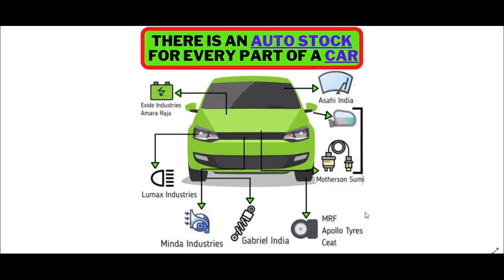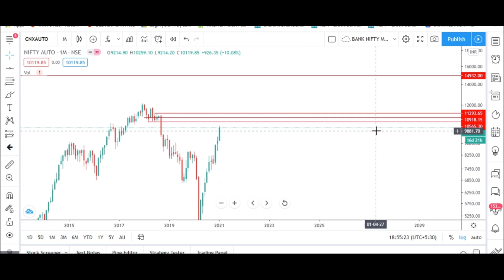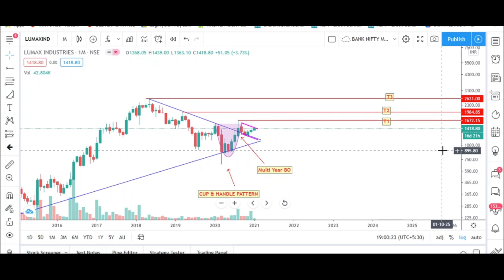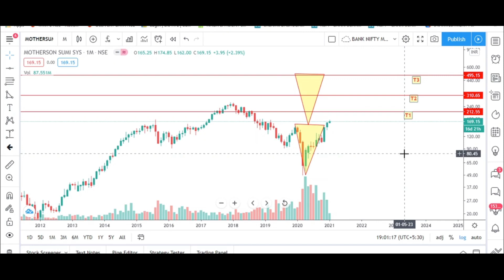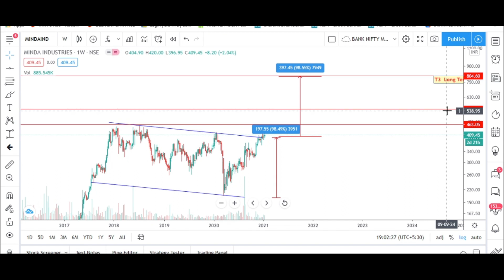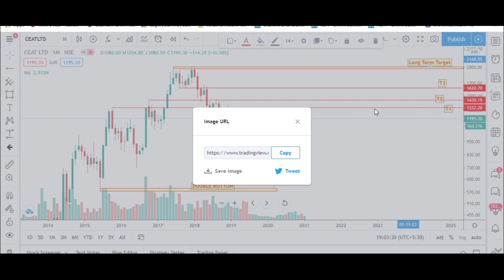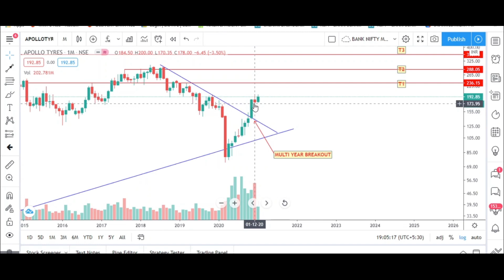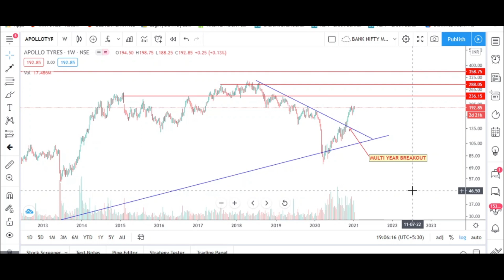# TOP 8 AUTO SECTOR STOCKS VALUE INVESTING FOR LONG TERM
AUTOSTOCKS VALUE INVESTING FOR LONG IN AUTO SECTOR
# 10X  PROFITS RETURNS IN NEXT 10 YEARS
Fibonaaci levels